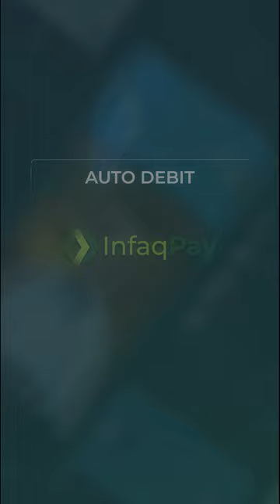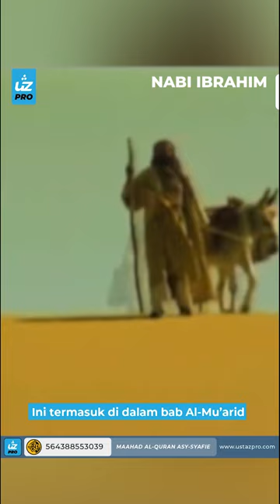NABI IBRAHIM - Ustaz Pro